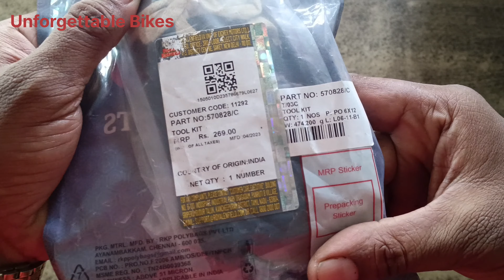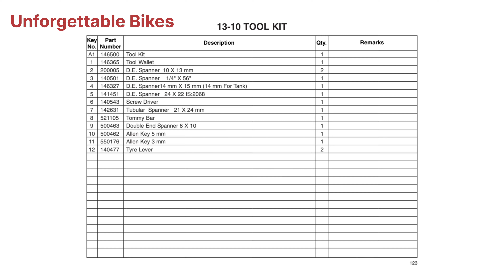Royal Enfield Tool Kit